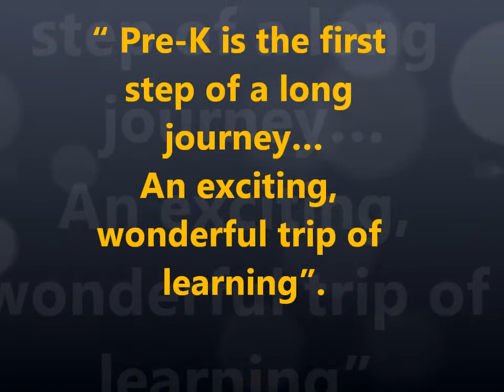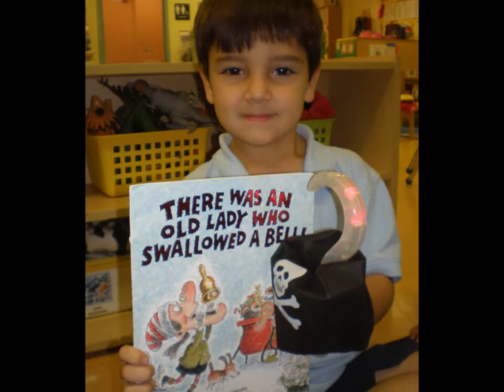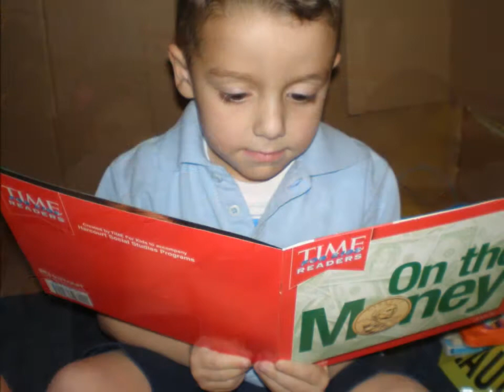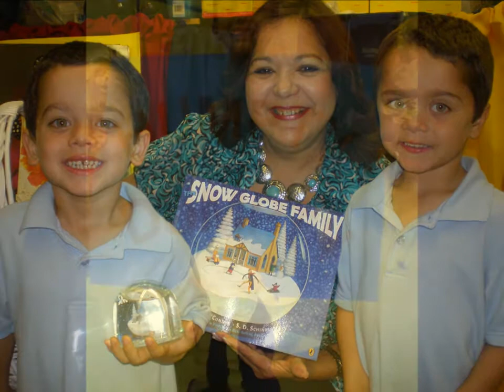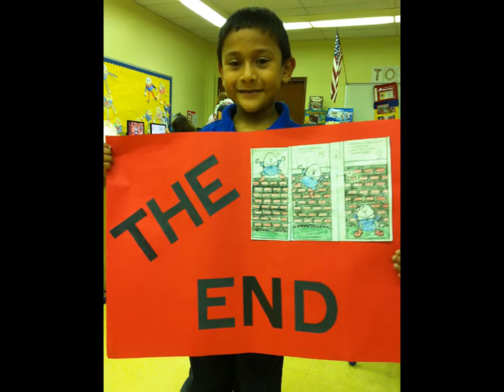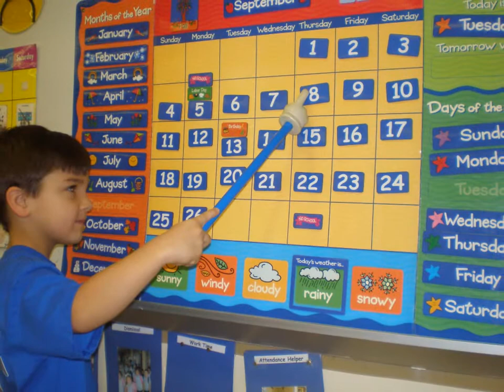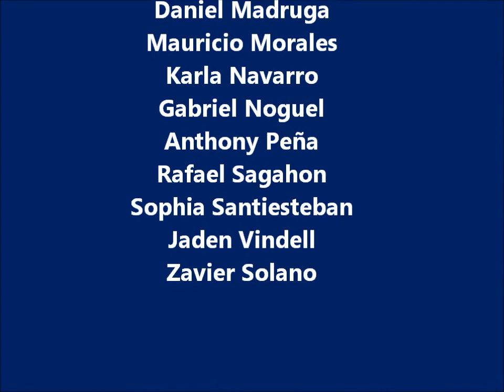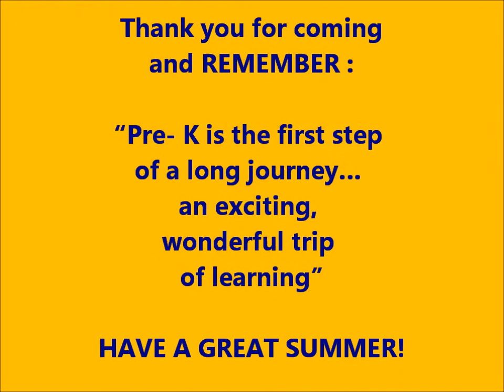Mrs. Franky - PreK Graduation 2012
Mrs. Franky's PreK Graduation 2012 Video Slideshow